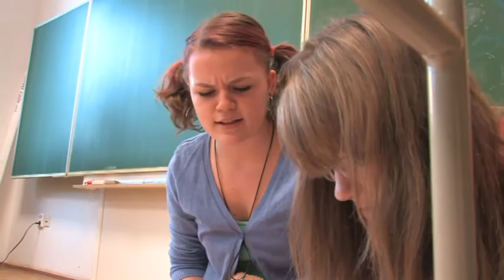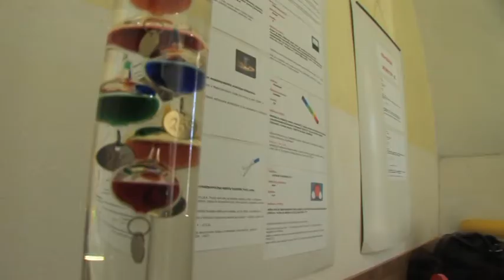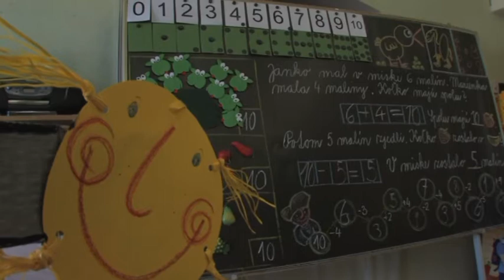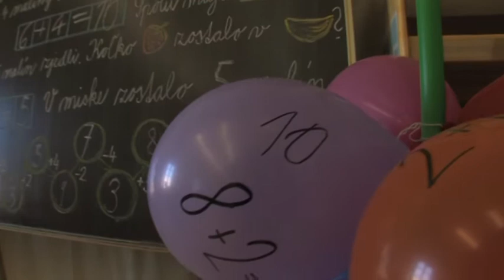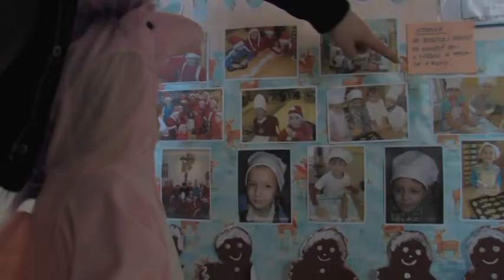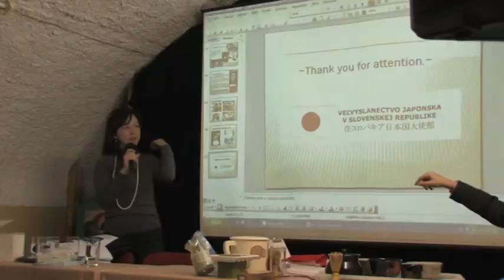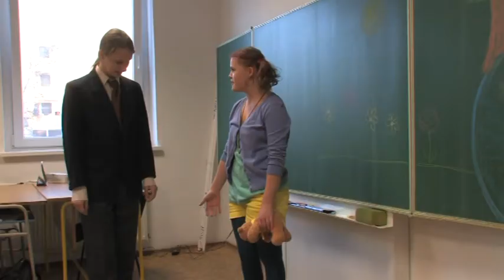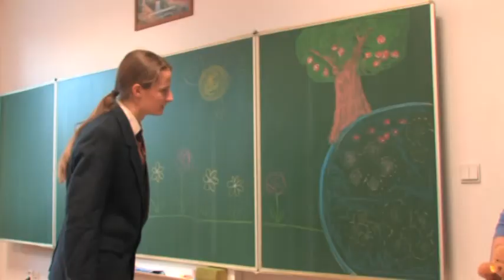Piaristická spojená škola F. Hanáka v Prievidzi: DOD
Dokument z priebehu aktivít počas Dňa otvorených dverí v Piaristickej spojenej škole Františka Hanáka v Prievidzi.